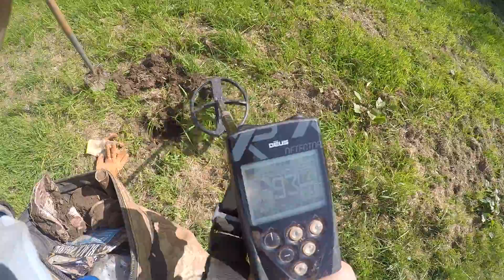Pub Silver.... In the Hole! on a hot Sunday afternoon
Well kept telling the family it was going to be 25 degrees! So we Had our Niece and Nephew Staying with us and after they left. I sneaked out for a quick hour! Well Glad I did! Fate! so thanks for that Claire and Marty!